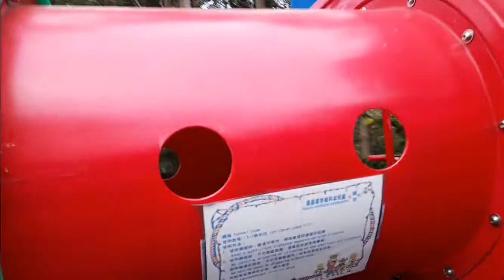A Visit to Iskandar's School Playground in Hsinchu Taiwan. Liat taman bermain di TK Taiwan.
Iskandar's wants to show his friends and family his school playground. His preschool is located  in Hsinchu Taiwan. Kita liat taman bermain di salah satu TK di Taiwan.